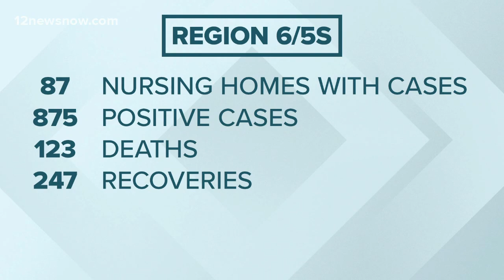12News Investigates: COVID-19 testing statistics in SE Texas nursing homes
The state is releasing testing results as they come in based on public health regions.